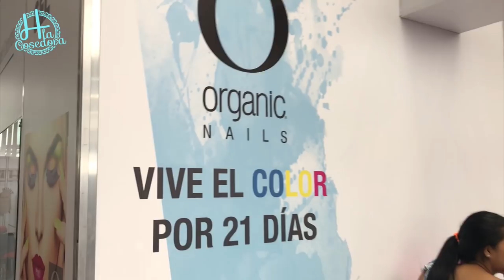Vlog Expobelleza Medellín.